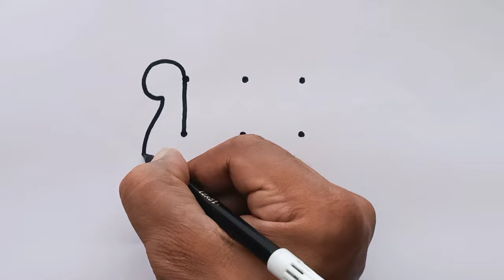How to draw peacock from 9 points | Easy peacock drawing | Dots drawing